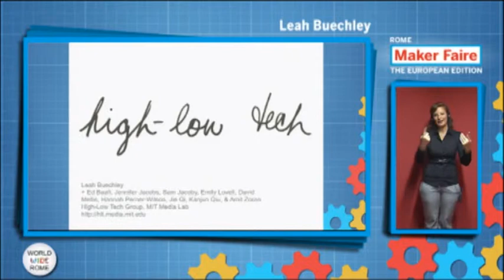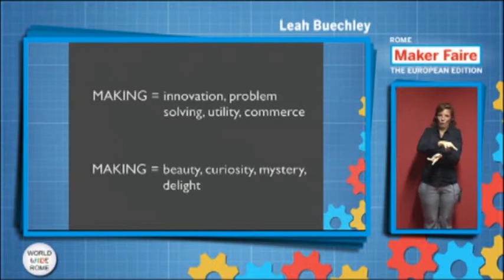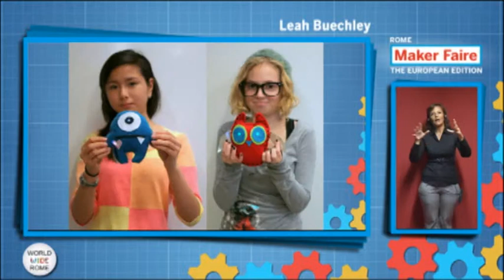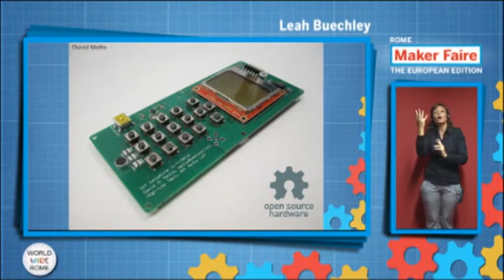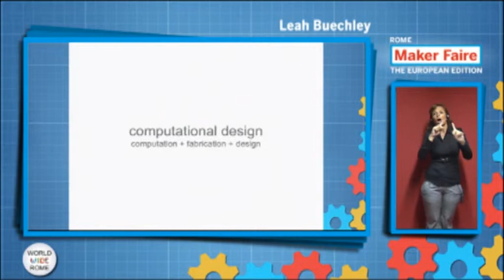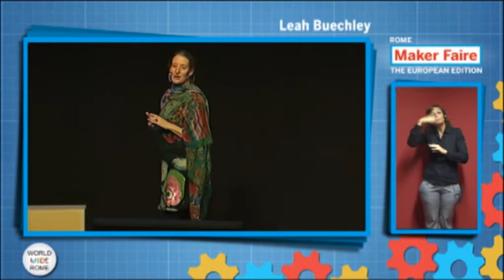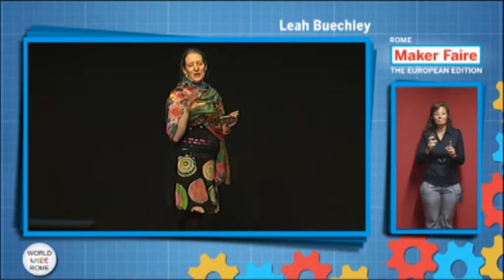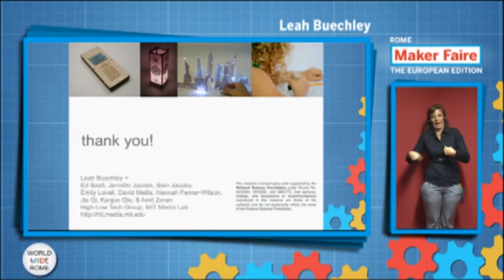Leah Buechley - Maker Faire Rome